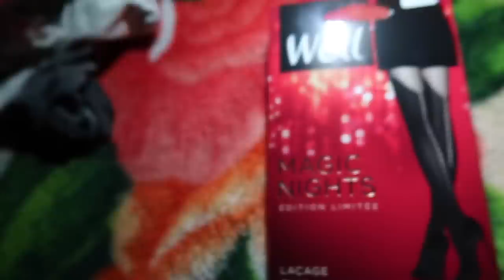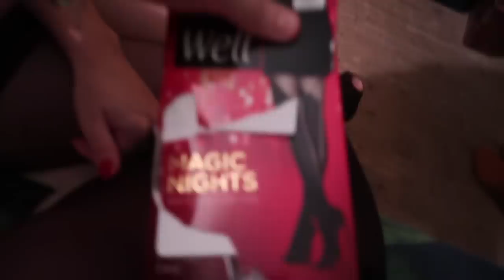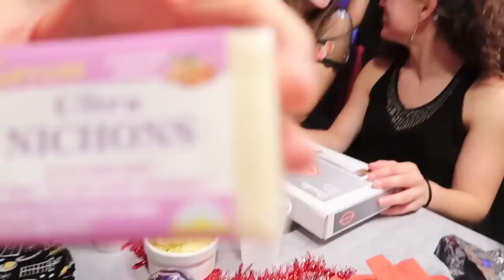JE VOUS EMMÈNE FÊTER NOËL AVEC MA FAMILLE